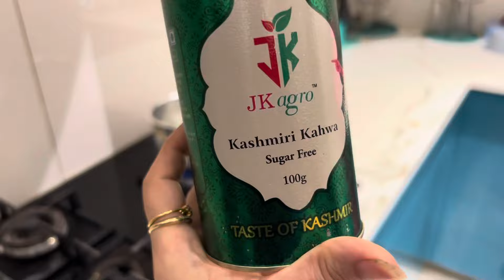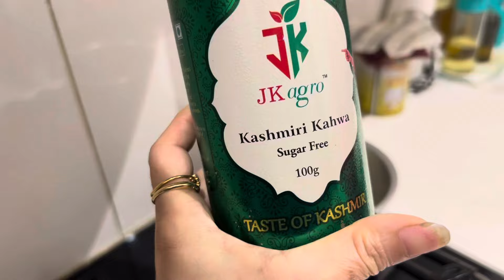Ek Machli Paani Mein Gayi🤣👌